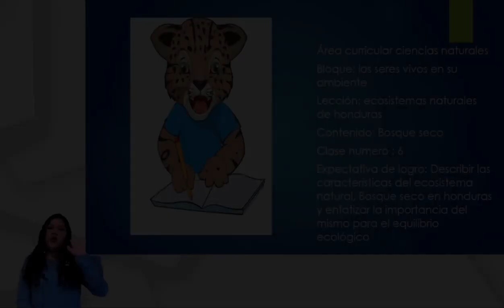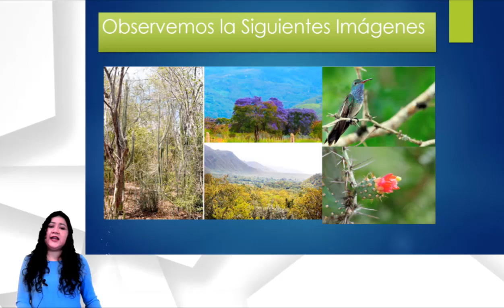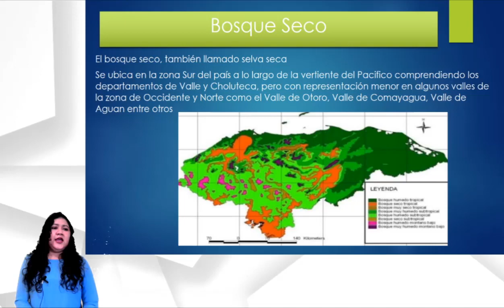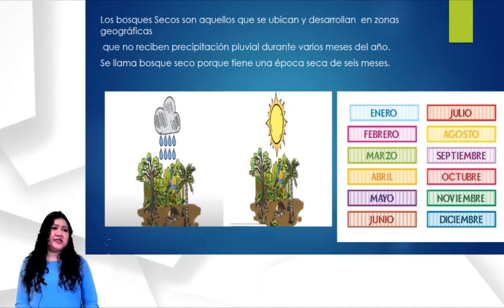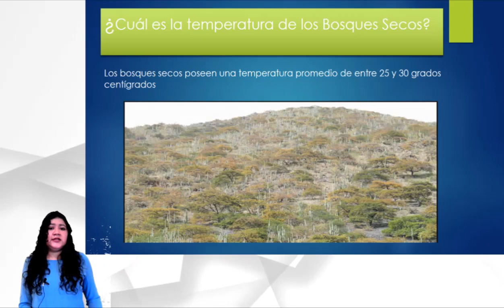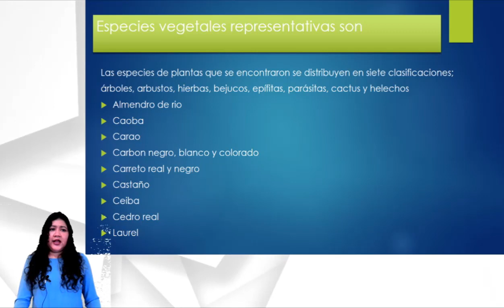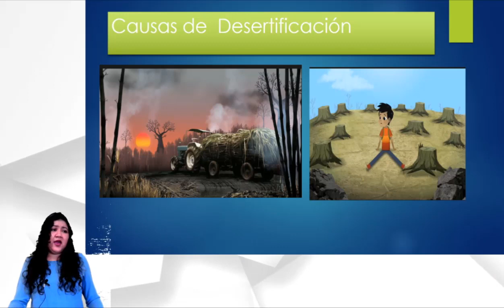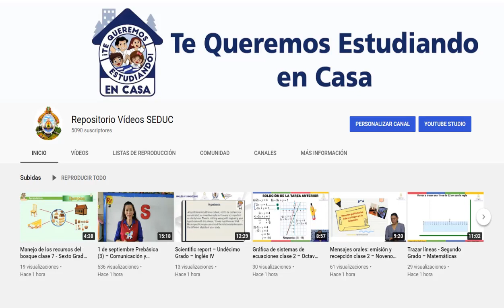Ecosistemas Naturales de Honduras clase 5 – Quinto Grado – Ciencias Naturales